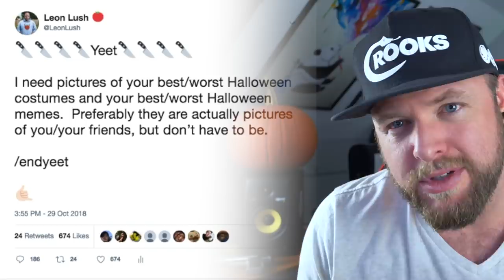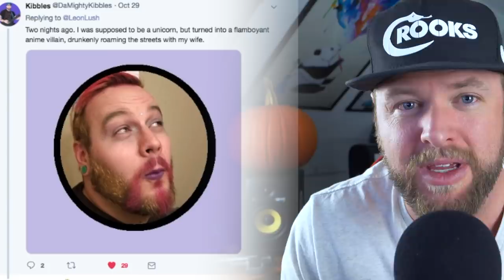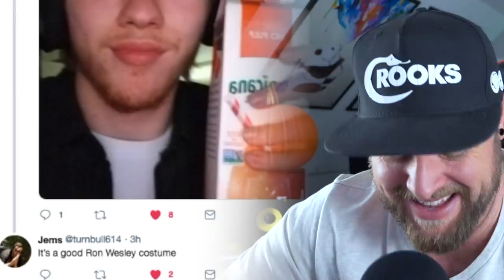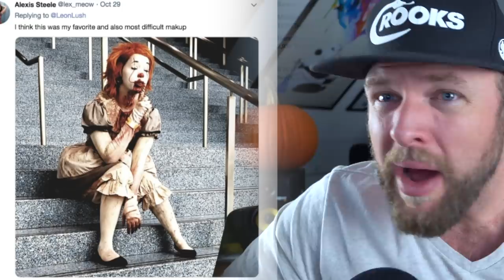TRICK OR TREAT BISH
A sPoOkY Halloween special looking at the best, and the worst of this majestic, diabetes empowering holiday.